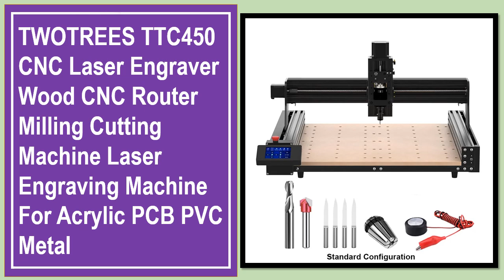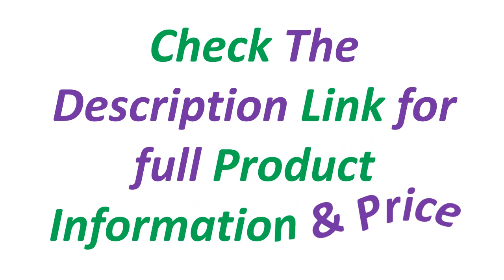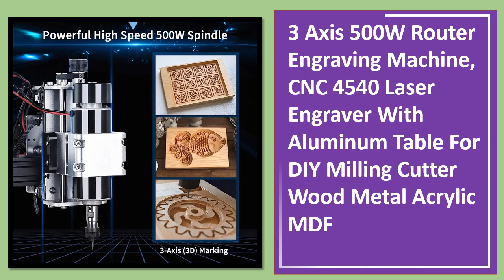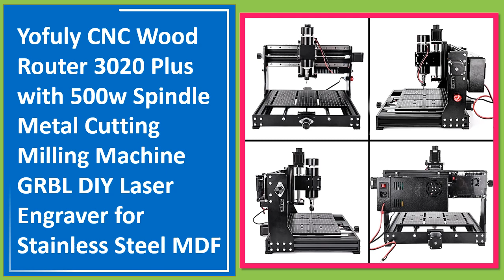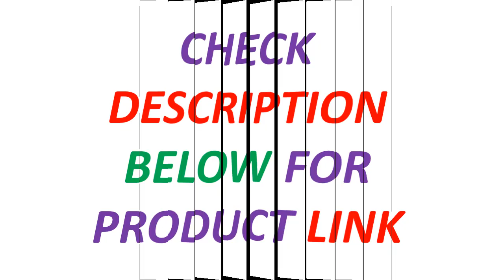Top 5 Best CNC Router Machine In 2024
Looking for the Best CNC Router Machine In this video I have compiled a list of the top 5 CNC Router Machine in the market

5. TWOTREES TTC450 CNC Laser Engraver Wood CNC Router Milling Cutting Machine Laser Engraving Machine For Acrylic PCB PVC Metal

4.Bellwether Lead CNC Router Machine Mechanical Kit Latest Version with 4 Sets Normal/Close-Loop Motors

3. CNC 4540 Milling Machine 500W Wood Router 3 Axis DIY Engraving Machine GRBL Cutting Wood Metal Acrylic MDF Laser Engraver Cutter

2. 3 Axis 500W Router Engraving Machine, CNC 4540 Laser Engraver With Aluminum Table For DIY Milling Cutter Wood Metal Acrylic MDF

1. Yofuly CNC Wood Router 3020 Plus with 500w Spindle Metal Cutting Milling Machine GRBL DIY Laser Engraver for Stainless Steel MDF